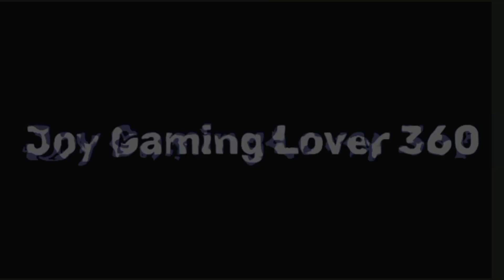Bike Extreme stunt speed Driving Motocross Racing Motor | joy gaming lover 360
The xtreme motorbikes gives you a real feeling of riding and performing free style
this game brings awesome bike physics with beautifully free style city,
The xtreme motorbikes free style experience in the most realistic simulator motorbike game around. If you like motorbike games try it.
Smooth controls, realistic motorbike physics.
Test your real freestyle skills.